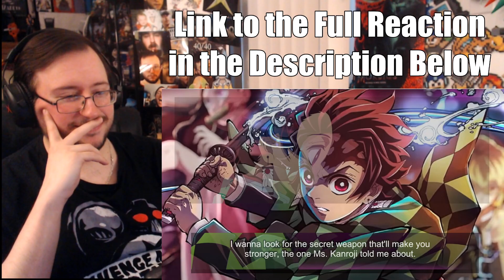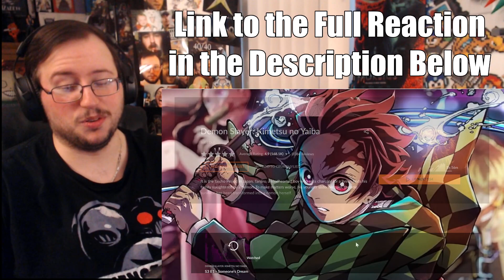Gor's "Demon Slayer Swordsmith Village Arc" 3x1 Episode 1 Someone's Dream REACTION